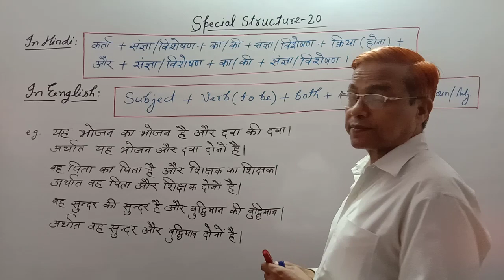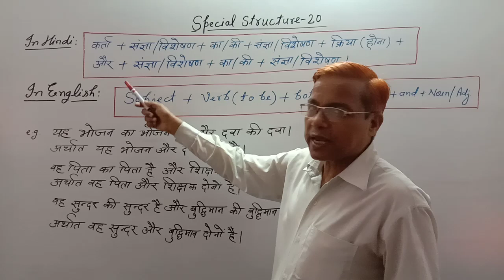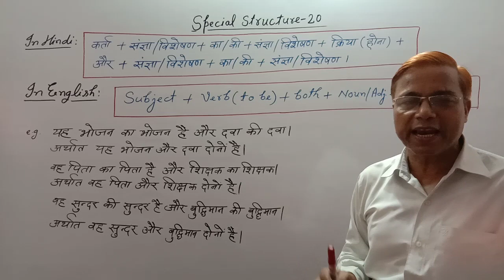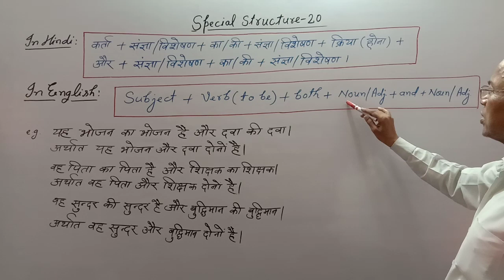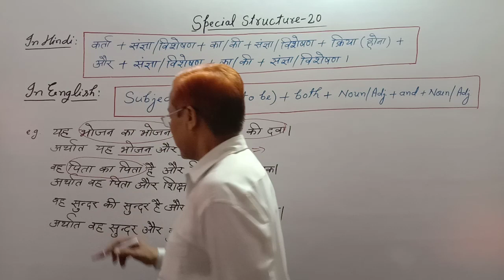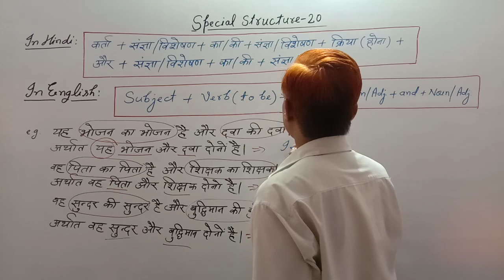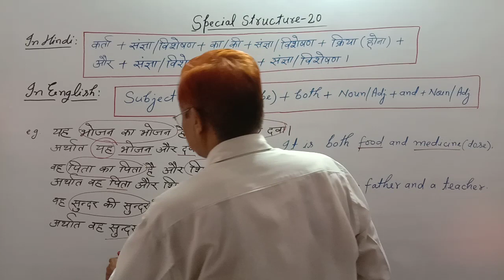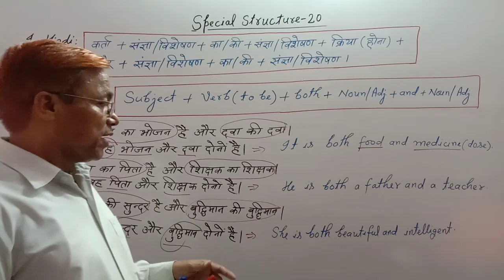Special structure-20 | Advanced structure | Advanced English structure | Special sentence structure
Under this video:
Special sentence structure,
Sentence special structure,
Sentence structure special,
English sentence structure special,
English sentence structure advanced,
Sentence structure advanced,
Sentence grammar English,
Sentence grammar advanced,
English ssc,
SSC English,
SSC English a to z,
A to Z English for ssc,
English grammar,
A to Z English grammar in Hindi,
A to Z English grammar for beginners,